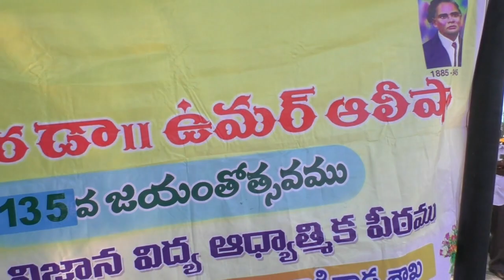135th Birthday celebrations of Kavi Sekhara Dr.Umar Alisha at Kakinada on 28-Feb-2020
135th Birthday celebrations of Kavi Sekhara Dr.Umar Alisha (6th Head of  SRI VISWA VIZNANA VIDYA AADHYATMIKA PEETHAM ) at Kakinada on 28-Feb-2020